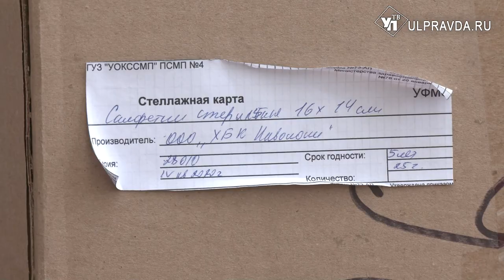60 кг мёда, лекарства и тёплые вещи. Ульяновские врачи собрали гуманитарный груз для Мариуполя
Буквально за две недели врачам Ульяновска удалось собрать медикаменты и расходные материалы для оказания экстренной медицинской помощи и отправить в госпиталь Мариуполя.